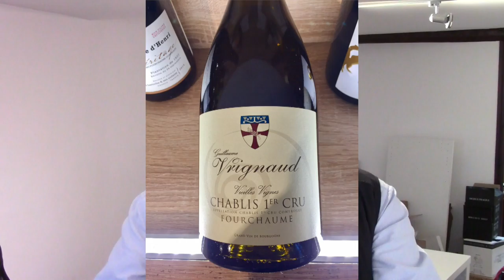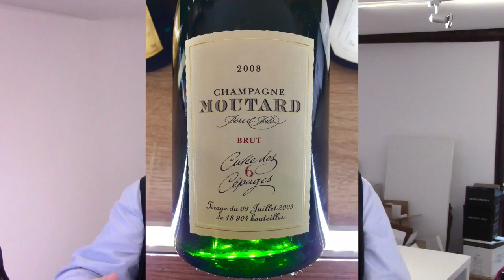Q&A #033 pairings to impress this Xmas?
Q&A pairings to impress this Xmas? of course you can go for well know wines, labels and producers and you will find a few in this video but how about impressing with pairings that are not so obvious? Green tea and oysters, Chablis and Foie Gras, a very special Champagne for dessert ... find out everything in this video covering Burgundy wines but not only.